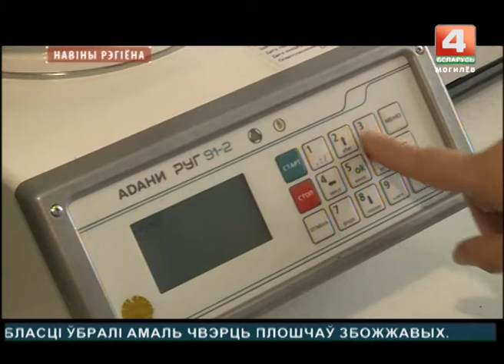Качество ягод-грибов на Могилевских рынках